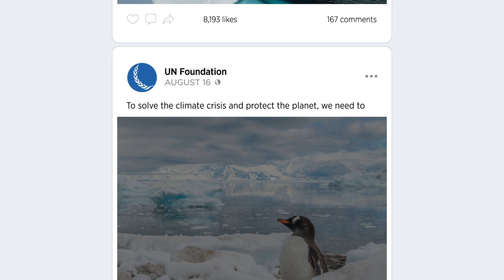EyeOnClimate 2019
Every day, we read bad news about the climate crisis and the health of our planet. It’s easy to forget that solutions do exist in every region of the world. And some of the best solutions for the planet are from the planet.

This October, we’re challenging photographers and changemakers to spotlight solutions from nature and share them with the world on Instagram.